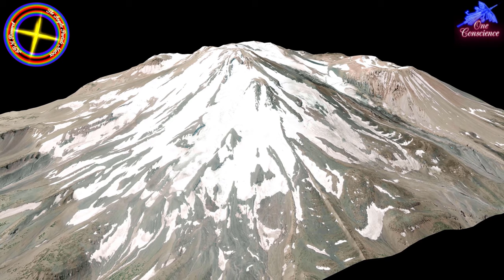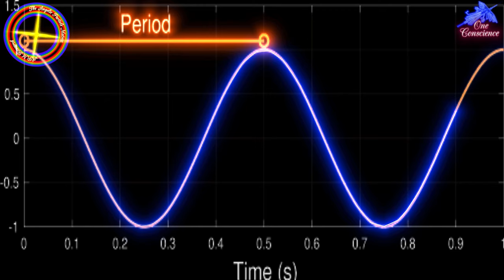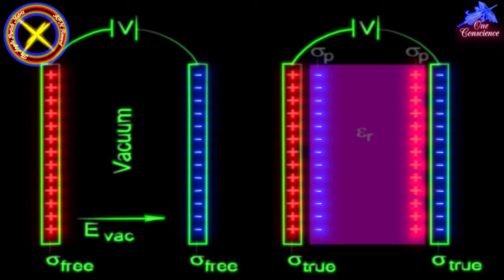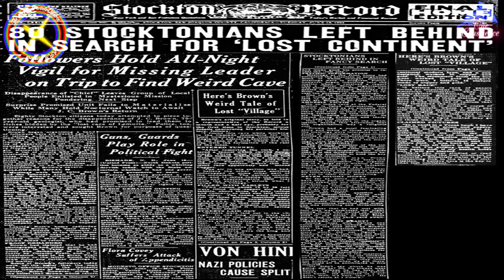APM Research: The Root Chakra 1 of the Realm - Mt Shasta - Decoded.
One Conscience does a decode on The Root Chakra, Chakra 1.